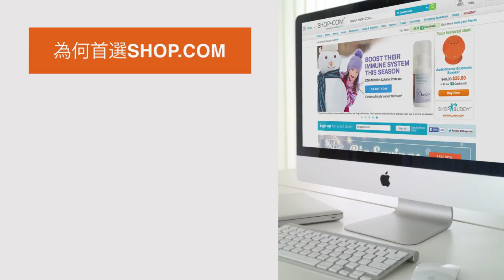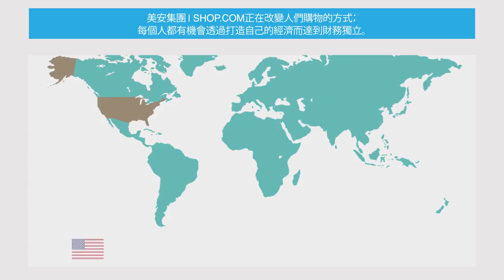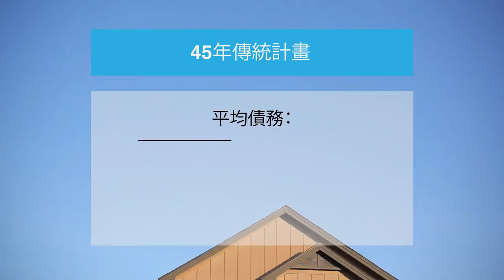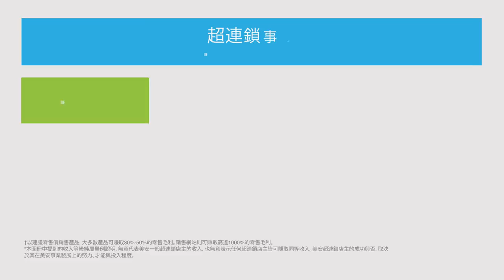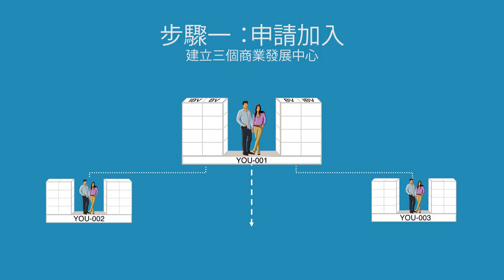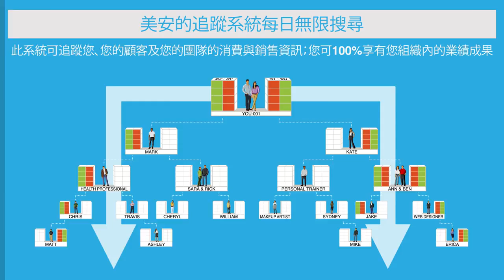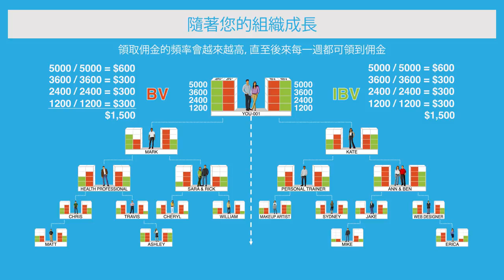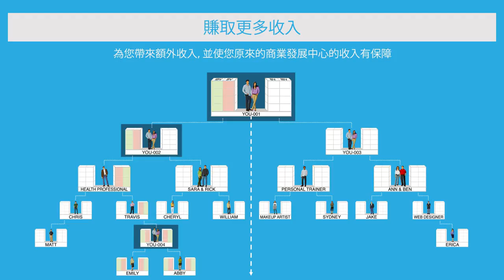超連鎖事業説明會 UnFranchise® Business Presentation ( 23:10)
美安公司 | SHOP.COM正在改變人們購物的方式；每個人都可以透過打造自己的經濟達到財務獨立。美安公司成立於1992年，是一家全球產品代理和網際網路行銷公司，專門從事一對一行銷的服務。購物年金是一個劃時代的觀念，可幫助聰明的購物者透過SHOP.COM與超連鎖事業轉消費為收入。
UnFranchise® Business Presentation (23:10)